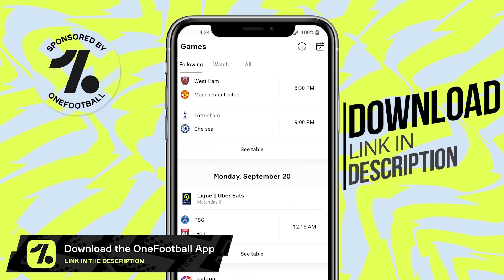BUNDESLIGA PLAYERS in DREAM LEAGUE SOCCER 2022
What if Bundesliga Players were there in Dream League Soccer 2022? This is what the player card will look like in DLS 22. These ratings and stats are collected from different sources, so they are just the concept of the card.

Cards Submitted by  @RealmOfVictory

DLS 22 aka Dream League Soccer is a mobile soccer game that can be downloaded from Playstore/Appstore.